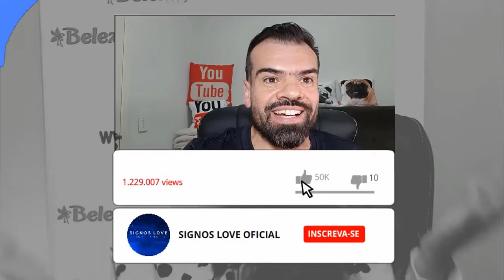♓❤️ HOROSCOPO DO DIA PEIXES HOJE 1 SETEMBRO - AMOR, TRABALHO, FAMÍLIA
🔮 QUER SABER QUAL HORÓSCOPO DO SIGNO DE PEIXES PARA HOJE? COMO SERÁ O SEU DIA AMOR, TRABALHO, DINHEIRO,  FAMÍLIA ASSISTA AGORA.

horoscopo Peixes hoje e tudo sobre o perfil do signo

Veja o horóscopo do dia do signo de peixes. Confira também o perfil e o tarô de peixes, e o horóscopo do dia de todos os signos.

Horóscopo leia tudo sobre o signo de peixes. Veja o perfil de peixes, características do signo, combinações, previsão diária e muito mais.

Peixes Horóscopo de hoje
Peixes Veja agora o horóscopo de hoje com a previsão para o ❤amor, dinheiro, trabalho, saúde, bem-estar, o que deve evitar hoje e mais.

Como é a pessoa do signo de peixes?
As pessoas do signo de Peixes sabem viver em sociedade, mesmo que, vez ou outra, se isolem. ... Apesar de nem sempre demonstrarem esse amor de forma convencional, com um abraço ou um “eu te amo”, as pessoas regidas pelo signo de Peixes são eternas apaixonadas e muito, mas muito sonhadoras.

Como é o signo de Peixes no amor?
Signo de Peixes no Amor: Principais Características
Piscianos odeiam ser tratados de maneira rude ou de sentir que foram esquecidos. Mas na hora da sedução, esbanjam sensualidade e sabem como conquistar alguém. São românticos e idealistas, se iludem facilmente e para eles é difícil ver o mundo como ele realmente é.

Qual é o signo que combina com peixe?
Sagitário e Áries também podem render um namoro equilibrado. Peixes: Os signos que mais combinam são Escorpião e Câncer, pois compreendem a necessidade de afeto e sensibilidade nas relações. Touro e Capricórnio, que são complementares, rendem uma relação positiva e equilibrada.

➡️ Como saber as datas de cada signo:

Áries: de 21 março a 20 abril.
Touro: de 21 abril a 20 maio.
Gêmeos: de 21 maio a 20 junho.
Câncer: de 21 junho a 22 julho.
Leão: de 23 julho a 22 agosto.
Virgem: de 23 agosto a 22 setembro.
Libra: de 23 setembro a 22 outubro.
Escorpião: de 23 outubro a 21 novembro.
Sagitário: de 22 novembro a 23 dezembro
Capricórnio: de 22 dezembro a 20 janeiro
Aquário: de 21 janeiro a 18 fevereiro
Peixes: de 19 fevereiro a 20 março

Gratidão! Gratidão! 🌠⭐🌟

0:01
✉ Parcerias e Publicidade via DM

peixes,
peixes hoje,
horóscopo,
peixes hoje,
horoscopo peixes,
horóscopo peixes,
horoscopo peixes hoje,
horoscopo peixes hoy,
horoscopo peixes 2020,
horoscopo peixes agosto 2020,
horoscopo peixes agosto,
horoscopo de peixes,
horoscopo do dia peixes,
horóscopo diário peixes,
horoscopo de hoje peixes,
horóscopo peixes amor hoje,
signo de peixes,
uol horóscopo peixes,
signo de peixes para amanhã,
horóscopo peixes amor,
signo de peixes capricho,
horóscopo peixes saúde,
horóscopo peixes financeiro,
signo peixes hoje trabalho,
palpite para o signo de peixes hoje,
0:01